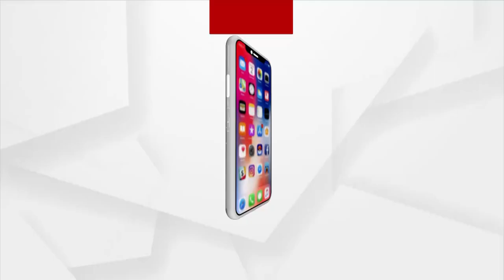Cyclone Jawad Update: SRC Pradeep Jena Briefs Media Regarding Cyclone Jawad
Cyclone Jawad to cross Odisha- Andhra Coasts tomorrow morning. Cyclonic storm is about to hit Visakhapatnam and Gopalpur and Paradeep in Odisha.